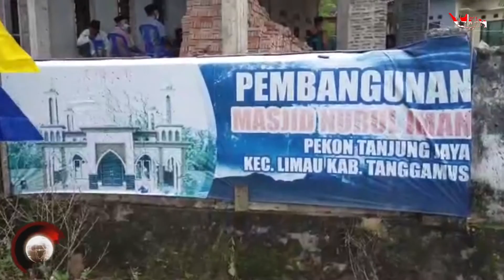HITV NEWS | Pemkab Tanggamus Memberikan Bantuan kepada Masjid dan Musholla